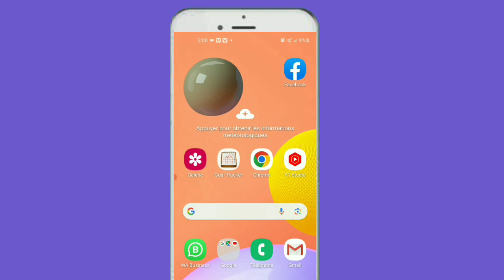Masquer Sa Présence + Lire Les Messages Sans Être Vu + Lire Les Statuts Sans Être Vu Sur WhatsApp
Dans cette vidéo, je vous montre comment vous pouvez masquer votre présence en ligne, vous verrez comment vous pouvez lire les statuts sans être vu sur WhatsApp.

Alors restez jusqu'à la fin pour ne rien louper.

Aide-moi à atteindre 1000 j'aime svp

Merci pou votre soutien

Nb. Les vidéos disponible sur cette chaîne youtube sont uniquement à des fins éducatives et informatives.
Cette chaîne ne fournit aucun conseil ni aucune perte ou dommage au spéctateur et toutes les choses sont faites à vos propres risques